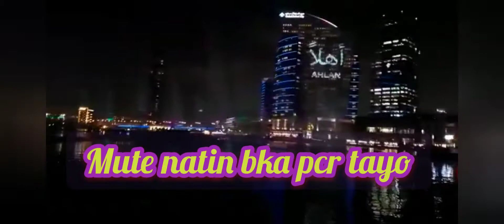FESTIVAL CITY...UNANG GALA NI MARVZ...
Festival city ksama ang aking anak at kaibigan nya...